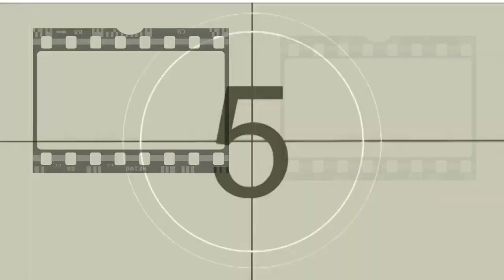TOP DE PELICULAS | SUBMUNDO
Hoy 26 de junio se conmemora el Día Internacional de lucha contra el uso indebido y el tráfico ilícito de drogas establecido en la resolución 42/112 el 07 de Diciembre de de 1987 por la Asamblea General de la ONU (Organización de Naciones Unidas) y para respaldar la prevención de las adicciones en México hemos seleccionado este recuento de las mejores obras cinematográficas qué abordan el tema de las drogas y sus devastador consecuencias!! Encontrarás en esta selección algunos Directores de renombre como Darren Arofnosky.